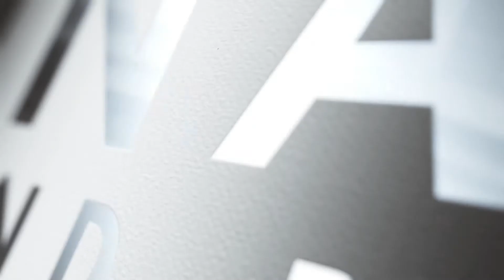Partition Walls Black Glass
Our showroom is located at 2202 McFarland 400 Blvd, Alpharetta, GA 30004